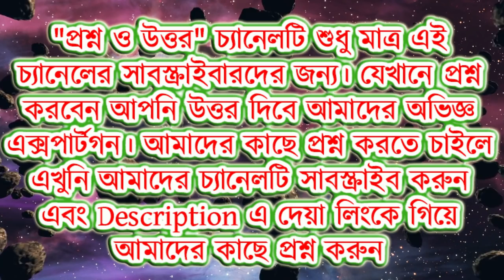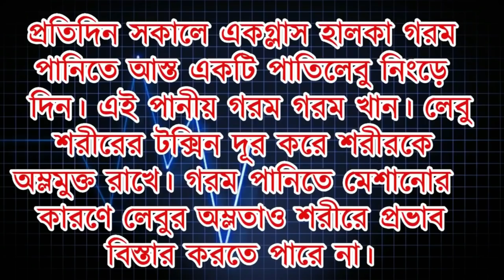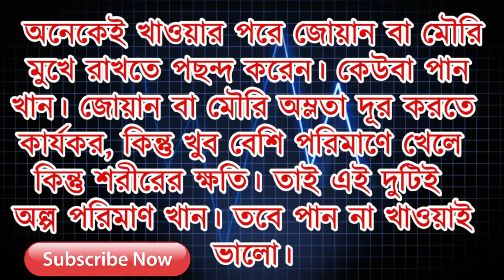প্রশ্নঃ গ্যাস, গ্যাস্ট্রিক ও অ্যাসিডিটি থেকে মুক্তির উপায় কি ?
অনেকেই "প্রশ্ন ও উত্তর"এর কাছে প্রশ্ন করে জানতে চেয়েছে, গ্যাস, গ্যাস্ট্রিক ও অ্যাসিডিটি থেকে মুক্তির উপায় কি ?